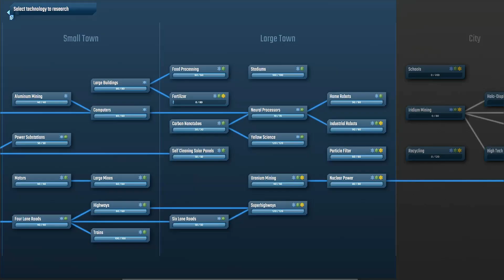Infraspace - Trains. Quick tips to get you up and running.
This is Infraspace. Its a little (3 person) indie title, I ran across. I finally got my trains working. (No in game help and the forums were a bit cryptic. )This is a factory game that uses roads and trains instead of conveyors. To get this city working on trains only has been a lot of trial and error. I hope this video excites at least one Infraspace train fan. It gave me a lift to see a laden train, unload keeping the citizens happy.